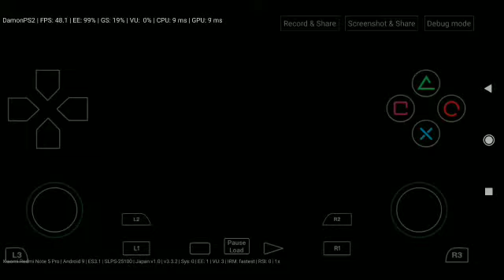TEKKEN 4 JIN TRAINING GAMEPLAY (PS2 PRO) [TAS]